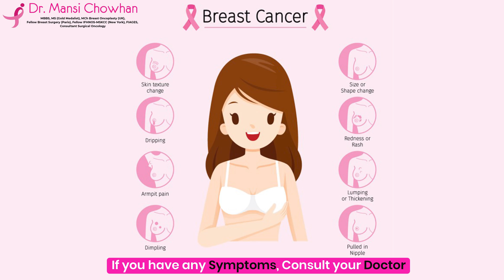New Guidelines for Breast Cancer Screening | What age should you start breast screening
The age recommendation for mammograms was traditionally set at 50.

However, in recent years, new evidence and improved understanding of breast cancer have led to a reassessment of the age guidelines. It says that mammograms can be beneficial in detecting breast cancer at an earlier stage, even in women aged 40-49.

Early detection often leads to better treatment outcomes and increased chances of survival.

As a result, some medical organizations and experts have updated their recommendations to include routine mammograms for women starting at age 40.

Chapter -
0:00-0:51 - Intro (why did the mammogram age recommendation lowered from 50 to 40?)
0:51-01:26 - Your risk assessment
01:26- 02:03 - Screening should be done under guidelines

Dr. Mansi Chowhan is an expert surgical oncologist with an experience of more than 11 years and has been awarded with a gold medal during her post-graduation. She is an expert in the areas of breast oncoplasty, head & neck surgery and reconstructive procedures.